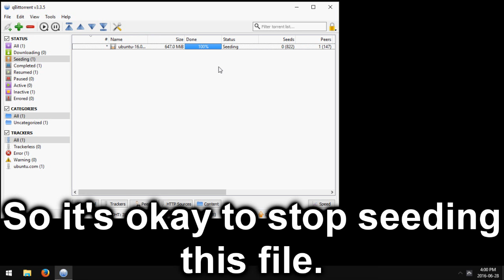qBittorrent: How to Stop Seeding a File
A tutorial on how to stop seeding a file in qBittorrent.